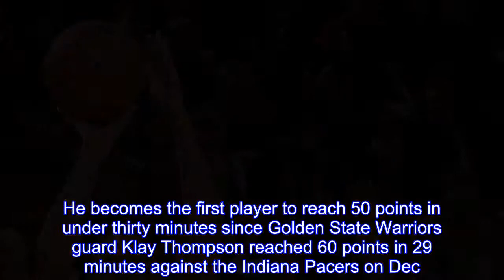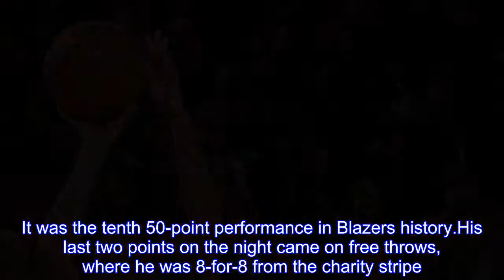CJ McCollum of Portland Trail Blazers scores 50 points in three quarters of play in win over Chicago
Trail Blazers guard CJ McCollum scored 50 points in three quarters of play on Wednesday in Portland's win over the 124-108 win over the Chicago Bulls.He becomes the first player to reach 50 points in under thirty minutes since Golden State Warriors guard Klay Thompson reached 60 points in 29 minutes against the Indiana Pacers on Dec.5, 2016.McCollum had 28 points alone in the first quarter.Entering Wednesday's game, he had scored more than 28 points in 30 of his 309 games."The guys did a good job of getting me open," McCollum told reporters afterward."I had some good looks early in motion offense.I was able to hit some pull ups and threes.Once I saw the ball go in, I knew it was going to be a good night." It was McCollum's first career 50-point game, finishing on 18-for-25 from the field.It was the tenth 50-point performance in Blazers history.His last two points on the night came on free throws, where he was 8-for-8 from the charity stripe."I tried to draw some contact.Once I got to the line, a couple of teammates told me 'don't choke and go be great,'" said McCollum."Once the first one went in, I knew the second one would go in based on repetition.